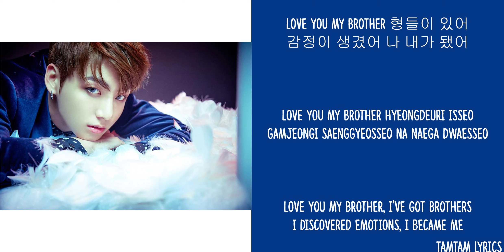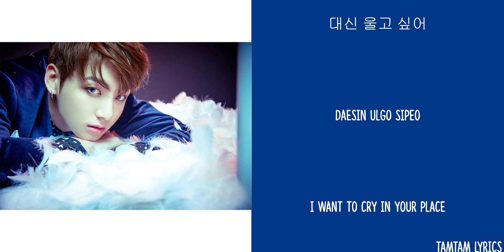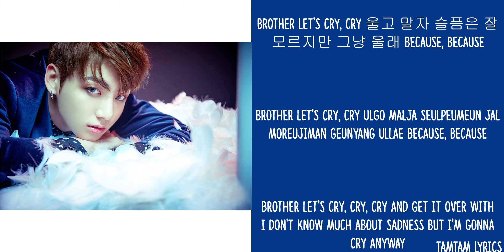Begin - Jungkook (BTS) Lyrics [Han,Rom,Eng]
Tamtam Lyrics
Begin - Jungkook (BTS) Lyrics